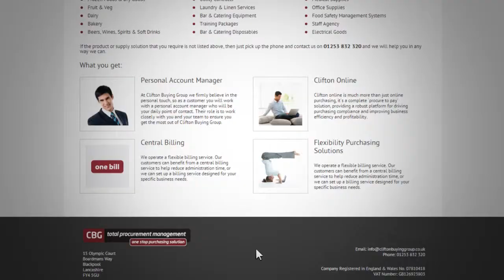Clifton Buying Group